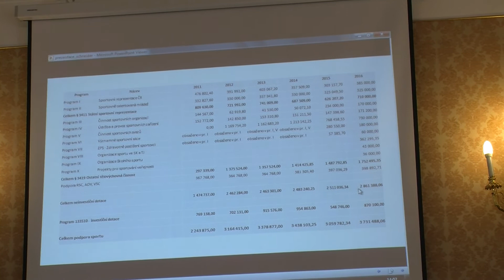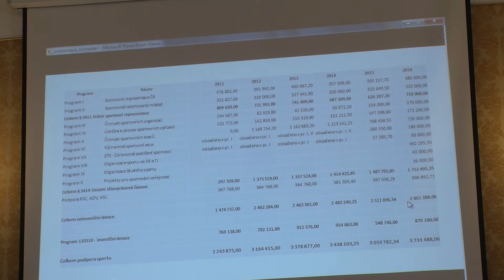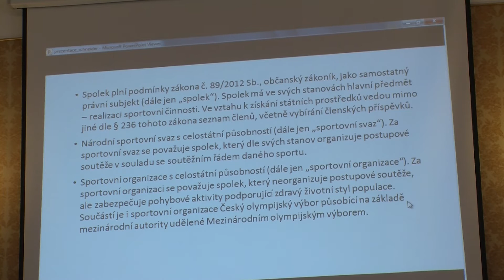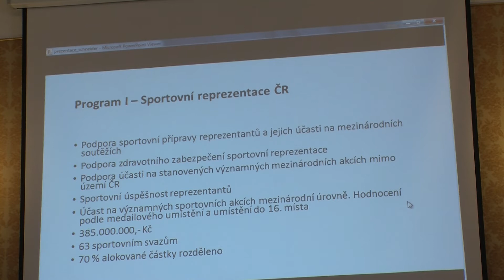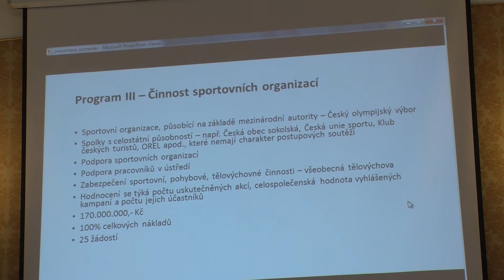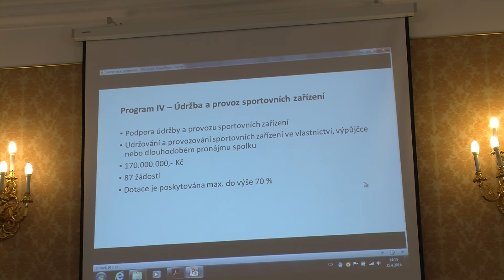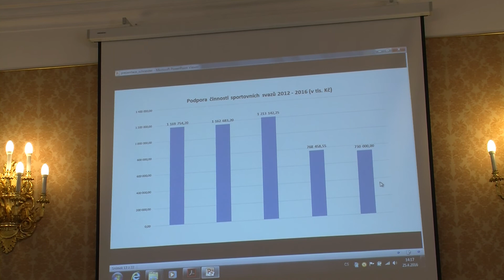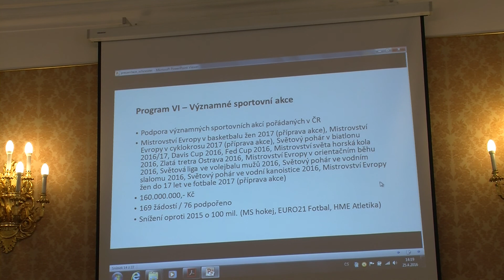Program státní podpory sportu 2016 a 2017 I.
Jan Schneider, ředitel odboru sportu MŠMT